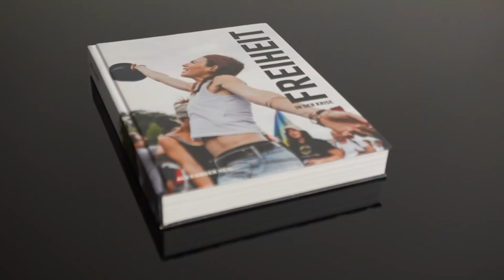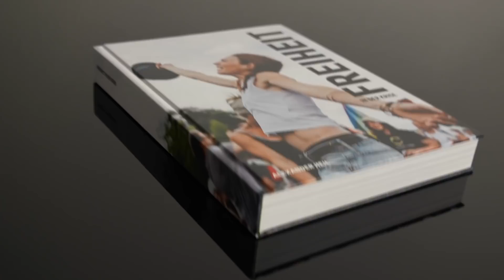SPAZIERGANG SPEZIAL mit Giovanna Winterfeldt, Schwrzvyce, Sabine Winterfeldt und Philine Conrad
Die Talk-Show mit Jens Lehrich und seinen Gästen: Giovanna Winterfeldt, Schwrzvyce, Sabine Winterfeldt und Philine Conrad

Link 01
00:02:20

Link 02
00:07:08

Link 03
00:12:52

Link 04
00:23:58

Link 05
00:26:08

Link 06
00:30:02

Link 07
00:32:50

Link 08
00:33:51

Link 09
00:39:30

Link 10
00:41:38

Link 11
00:41:57

Link 12
00:48:33

Link 13
00:39:38

Link 14
00:51:41

Link 15
00:51:52

Link 16
00:52:31

Link 17
00:52:55

Link 18
00:59:24

Link 19
01:03:02

Link 20
01:08:55